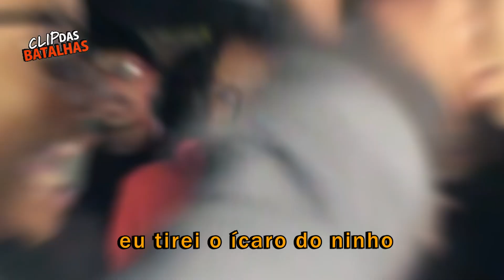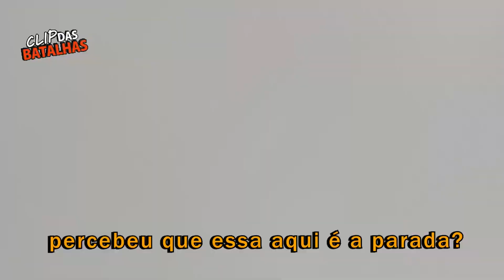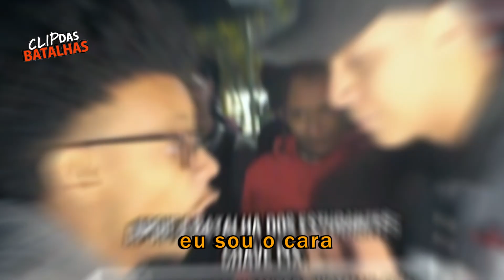FIZ esse ROUND VIRAR uma MÚSICA 🔥 #12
▫️ PIX: 4597659c-25b9-43ff-8313-8c99fb4272ab

◼️ • Ficha Técnica

MQT (Meu quarto)

Título: FIZ esse ROUND VIRAR uma MÚSICA 🔥 #12

Direção: - Clip das batalhas -
MIX/MASTER: Clip das batalhas

round virou musica
fazendo musica
BRENNUZ x DHERICK
DHERICK fazendo flow
round que parece musica
música na batalha